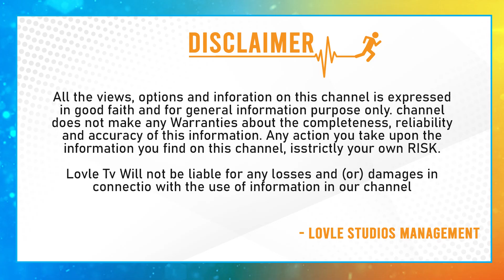కళ్యాణ్ రామ్ చుస్తే Amigos Public Talk | Amigos Public Review | Kalyan Ram | LovleTv